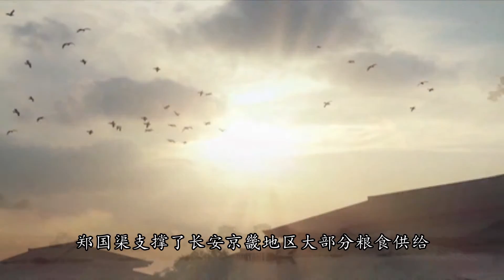Zhengguo Canal Irrigation System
Zhengguo Canal is located in the middle of Central Shaanxi Plain and it is one of the earliest large-scale dam-less water diversion and irrigation systems in China. Zhengguo Canal was first constructed in 246 BC. and its construction laid the economic foundation for the rise of the Qin Kingdom and the unification of ancient China. The Canal has worked effectively as an irrigation infrastructure for more than 2000 years.